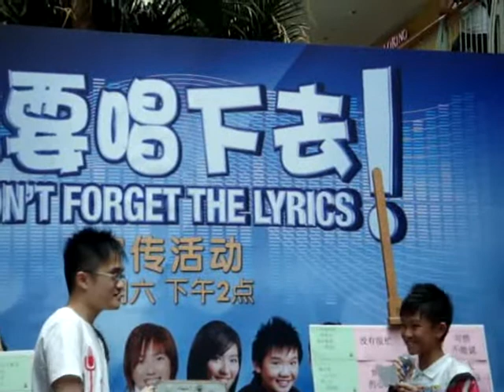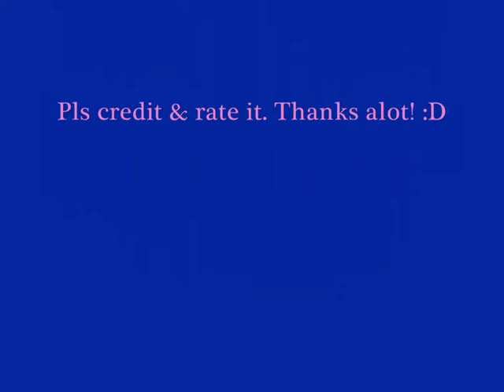Jarod & 1 contestant at Don't forget the lyrics at Jurong Point 1.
Event: Don't forget the lyrics.

Venue: Jurong Point 1.

Date: 22/08/09.